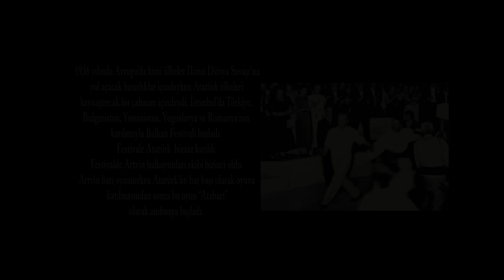Örge Volkan - Atabarı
Örge Volkan'ın, Be Müzik etiketiyle yayınlanan "Atabarı" isimli tekli çalışması, video klibiyle netd müzik'te.

Söz: Anonim
Yönetmen: Kadri Esmen
Davul: Tolga Ozanalp
Bas: Denizer Şehitoğlu
Gitarlar: Bertu Barkut, Berk Akımcı
Akordiyon: Mine Sönmez Bakkaloğlu
Klavye: Barış Erbay
Kamera Kayıt: Foto Göksel
Kayıt asistanı: Selçuk Okyar
Drone: Mehmet Onurlu
Kayıtlar: Kazım Özalp
Işık: Cahit Akın

"Atabarı" şarkı sözleri ile...

Ayvası var narı var
Bahçası var bağı var Atamızdan yadigar
Bizde Ata barı var Uzun uzun kamışlar
Ucunu budamışlar Benim ela gözlümü
Gurbete yollamışlar Ben bir uzun kılıcım
Yoluna dikilmişim İster al ister alma
Alnına yazılmışım Ana baba evidir (Bu babamın evidir)
Tahtaları kevidir Çalın vurun oynayın
Burası düğün yeridir (evidir) Ata barı tek barı
Bahçada gördüm yari Seslendim ses vermedi
Ağladı zarı zarı